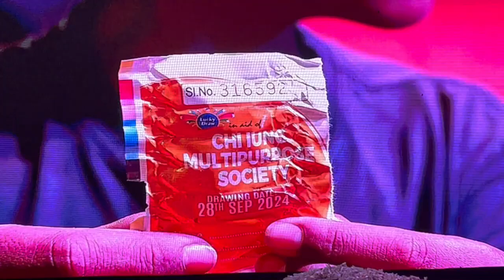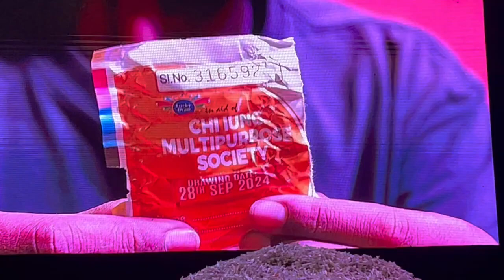Shah leh thok ha u khynnah ia ka 1st prize dumper 😱